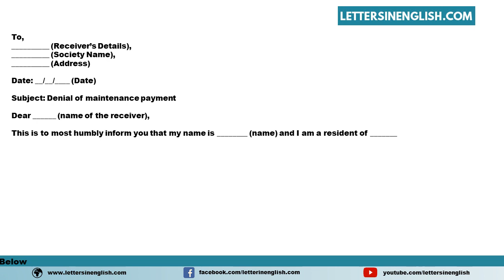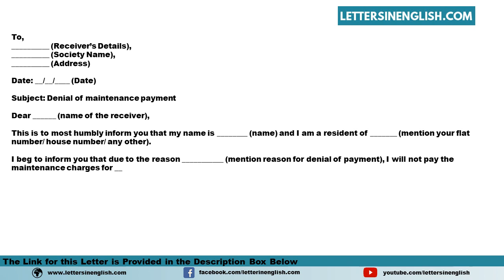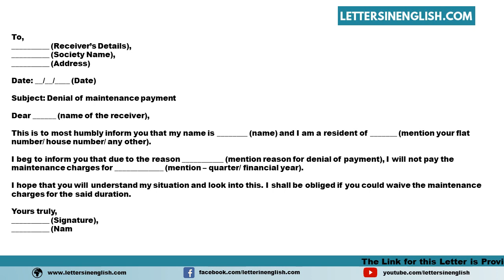Denial Letter For Payment Of Maintenance Charges - Letter Denying Payment of Maintenance Charges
Sample Denial Letter for Payment of Maintenance Charges - Sample Letter Denying Payment of Maintenance Charges

In this video, you will find a sample Denial Letter for Payment of Maintenance Charges - Sample Letter Denying Payment of Maintenance Charges in English Template

PID: 15049